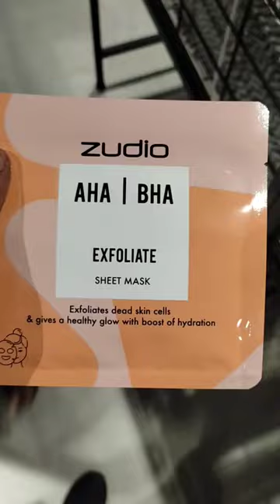Zudio products under 200